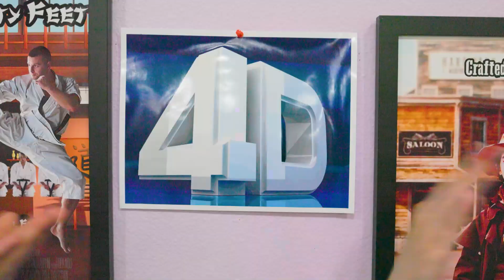AWESOME AND FUN SITUATIONS | RICH VS BROKE MOVIE THEATER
Do you like movie theaters?
Check out this Rich VS Broke Theater by Crafty Hacks Shorts
Which movie theater is your favorite?